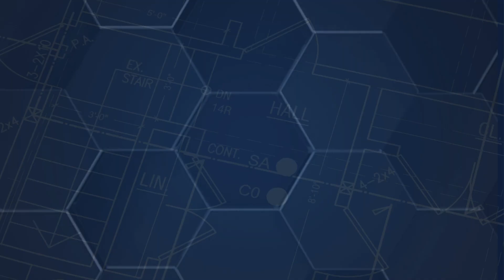Ep. 70 Talia Tuesday, Talia Bombola, LMFT On Limerence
Welcome to Talia Tuesday's on The Blueprint Podcast, where we dive deep into the realms of confidence and assertiveness with our host, Talia Bombola. As a licensed marriage and family therapist and a specialist in confidence and assertiveness, Talia brings a wealth of expertise and insights to our discussions.

Join us each Tuesday as we explore practical strategies, personal anecdotes, and empowering advice to help you cultivate the confidence and assertiveness you need to thrive in all aspects of life. Get ready to unlock your full potential and build the life you desire with Talia as your guide.

Let's embark on this journey of self-discovery and empowerment together

Enjoying our show? We'd love to hear from you! Your feedback means the world to us. Please take a moment to rate and review The Blueprint Podcast on your favorite podcast platform. Your reviews help us grow and reach more listeners like you!

Share a screenshot, tag us, and let your friends know why they should tune in. Together, let's spread the inspiration and empower more people on their journey to success. Thank you for being part of The Blueprint Podcast community! 💙

The training is intended for informational and educational purposes, it is not intended to substitute for professional medical advice, diagnosis, and/or treatment. Please consult your medical professional before making changes to your diet, exercise routine, medical regimen, lifestyle, and/or mental health care.

Your background, education, experience, and work ethic may differ. There is no guarantee of success. Individuals do not track the typicality of its student's experiences. Your results may vary.